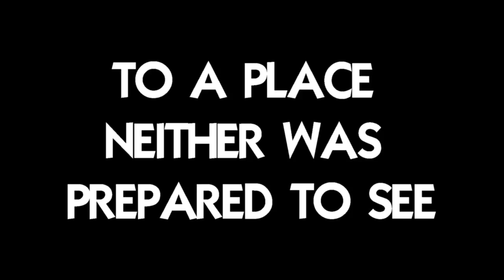WITCHTOWN Official Trailer 2017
Official Trailer for WITCHTOWN Movie 2017

Special thanks to The DUDERS for the use of their music!

check out other WITCHTOWN Updates
@Witchtown1 on Twitter